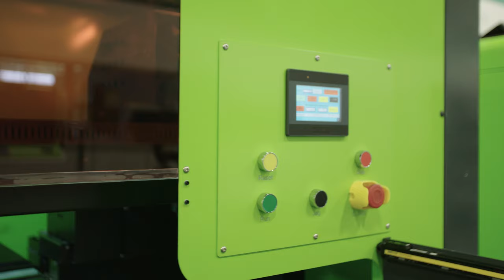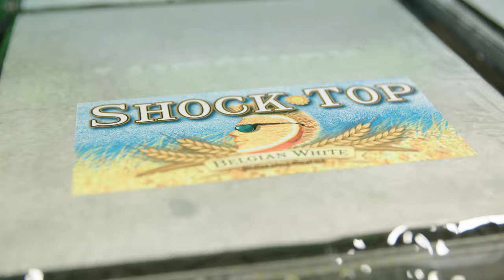XJET Switch UV Flatbed Printer for Reusable Bags and Hard Goods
The XJET Switch is a state-of-the-art flatbed UV printer that delivers high-quality, full-color prints on a variety of materials, including reusable bags, hard goods, and more.

The printer uses UV-curable inks that cure instantly, resulting in vibrant, long-lasting prints. The XJET Switch also features a large print area (350 x 650 mm) and a maximum part height of 240 mm, making it ideal for a wide range of applications.

The XJET Switch is a versatile and powerful tool that can be used to create high-impact marketing materials, personalized gifts, and custom products. It is also a cost-effective solution for businesses that need to produce high-quality prints in a short amount of time.